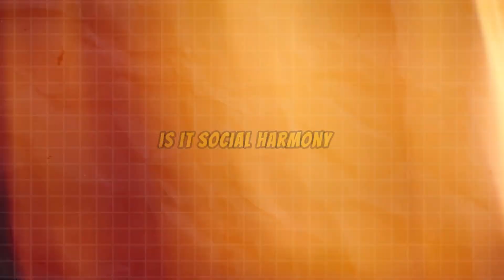Do Dogs Really Say Sorry? (Science Explained)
Discover the surprising truth about whether dogs really say sorry! In this video, we dive into the science behind dog behavior and explore if dogs actually feel guilt or if they're just responding to our emotions.

Key Points:
- Learn about common dog behaviors like the guilty look.
- Understand the difference between natural responses and real apologies.
- Get tips on how to positively reinforce good behavior in your dog.

Have you ever caught your dog giving you those sad, guilty eyes? Share your experiences in the comments!

✅ Recommended Products:

Mental Stimulation
- Puzzle Feeders
- Treat-Dispensing Toys

Grooming and Care
- Gentle Shampoo for Dogs

[ FREE “The Airplane Game" E-book - For improving your dog's ability to pay attention to you ]

Please note, we are not professional veterinarians. Any tips, ideas, suggestions, or advice are based on our research, experience, and what works for us. Our content is not intended to replace your vet's or trainer's recommendations. Please always seek professional guidance before taking any action.